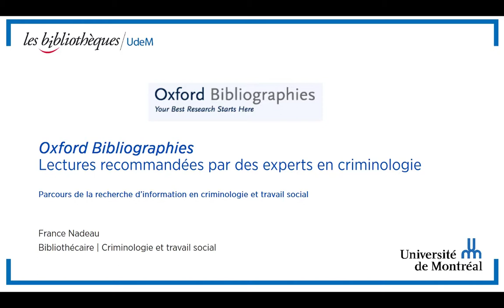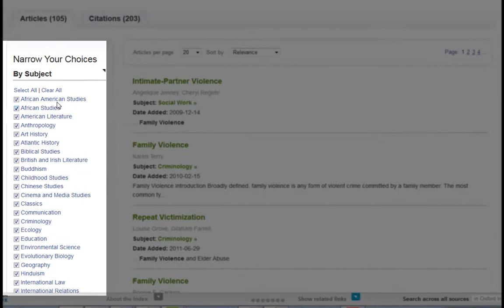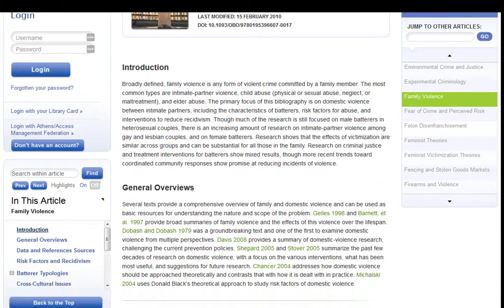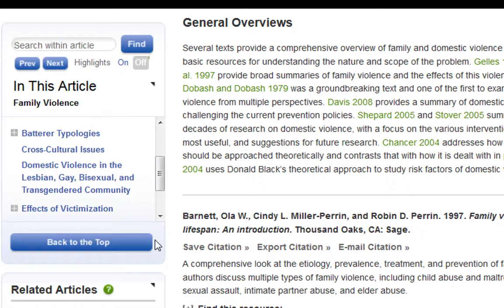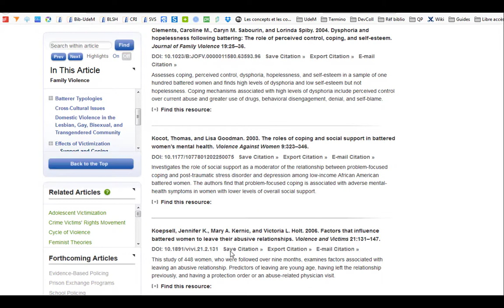Oxford Bibliographies en criminologie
Oxford Bibliographies permet de connaître les lectures recommandées par des experts sur de nombreux sujets en criminologie.